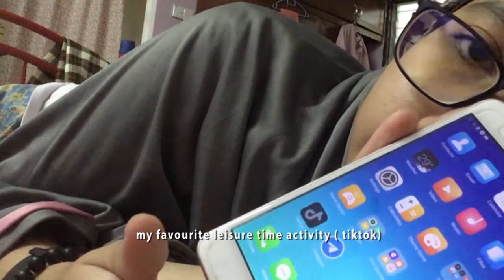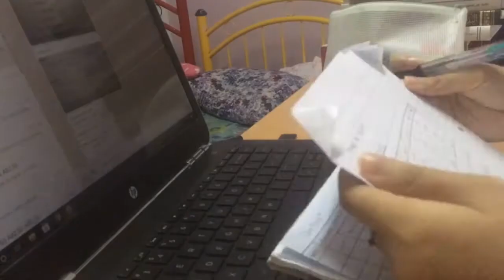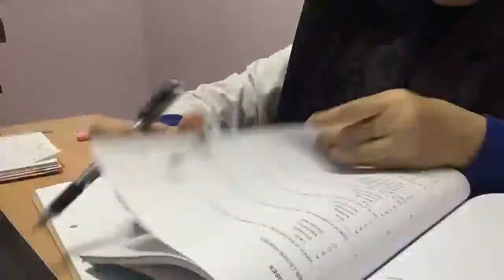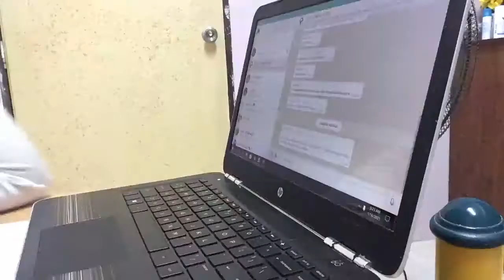COLLEGE MIDTERMS, business management students exam week vlog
hello, my fellow friends,
I'm back with another exam video haha ( blame my college pls ).